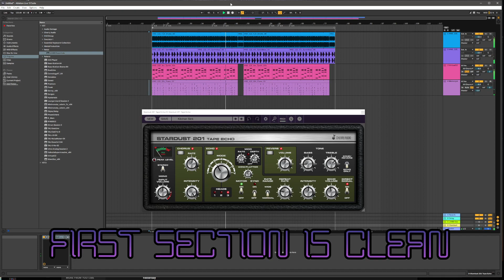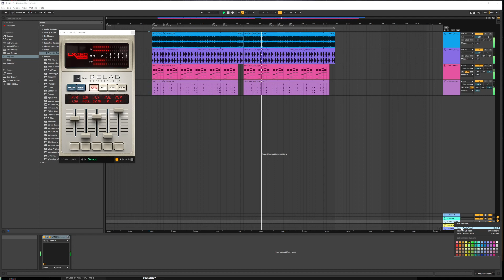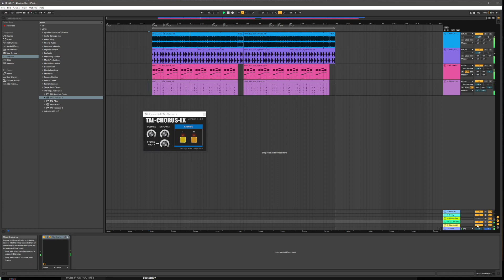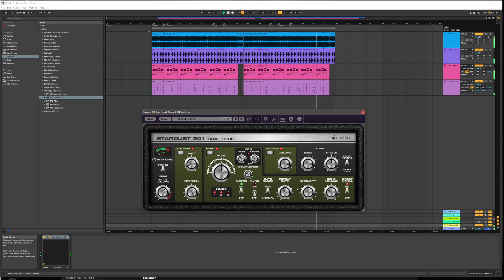Cherry Audio Stardust 201 Tape Echo ~ Demo (no talking)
Short Demo of the Cherry Audio - Stardust 201 Tape Echo, I and many others suggested it would make a great standalone plugin on instagram as it was featured in the mercury 4 synth, if you already got the mercury you can get the tape echo discounted for $10, bargain IMO.